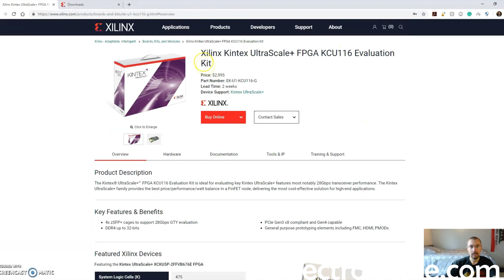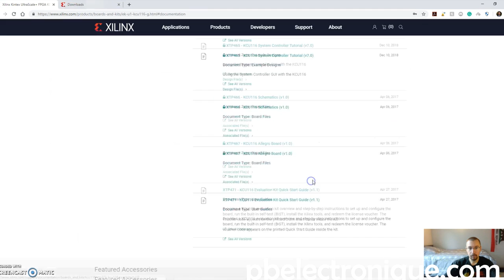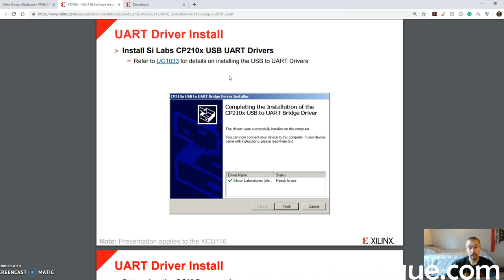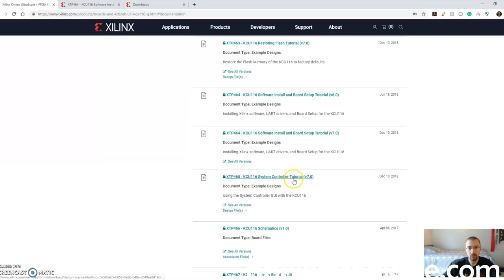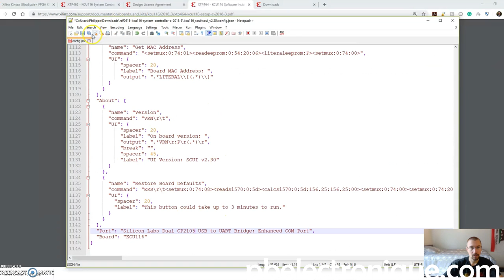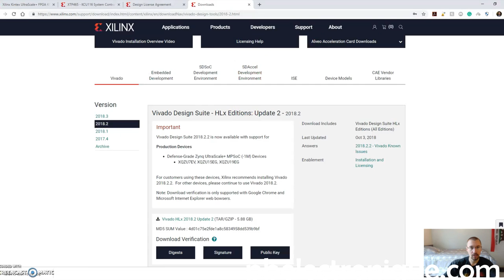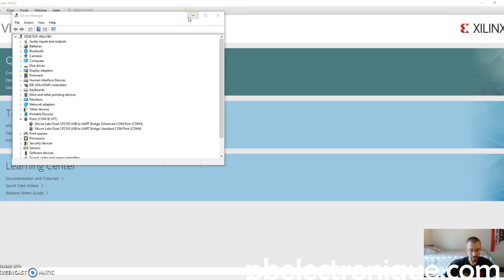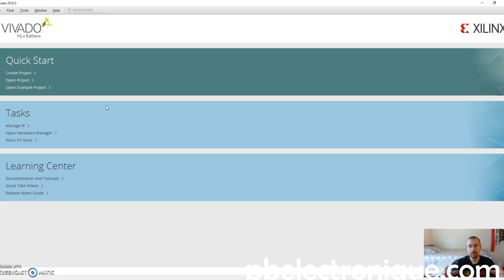[1] FPGA : Introduction Xilinx - KCU116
Dans cette première vidéo d'une série sur l'apprentissage des FPGA, je vous présente la carte de développement KCU116 de la famille Ultrascale+ de Xilinx.
Je vous fais un survol des périphériques principaux de la carte ainsi que l'initialisation de base.
Toute la documentation relative à la carte KCU116 se trouve à l'adresse suivante